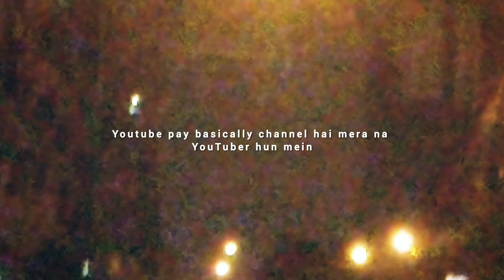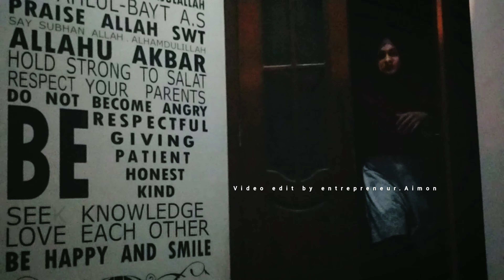Karachi Late Night scene - entrepreneur in Pakistan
Hasnain Aimon

Entrepreneurs are a unique blend of risk-takers, mad scientists, hope addicts, inventors and magicians. They can make incredible love partners if you know how to crack the code that unlocks their love and devotion. If you don’t, they can seem like the most selfish, narcissistic, unavailable workaholics you’ve ever met. You can be on an adventurous ride of your life filled with excitement being with an entrepreneur lover -- or on a ride of terror that you want to exit ASAP.

 ALL THE CONTENT IN THIS CHANNEL IS  EDIT,CREATE AND DESIGN BY US.

hi guys  wishing you a big success in future .

v.logs, motivational videos, reviews VIDEOS , memes videos , Prank videos , roasting videos, movies and speical content for kids  and many more

i hope you guyz will enjoy our content.

| entrepreneur.hasnain |
| entrepreneur.aimon |

tags,
Karachi Late Night scene
entrepreneur in Pakistan
mobile editor video
mobile editor online
travel life coach
graphics designer description
video editor for youtube
content creator agency
video content creator
video content agency
entrepreneur examples in pakistan
husband wife love poetry in urdu
husband wife life insurance
content design
marriage in islam
vlog music
entrepreneur education
lifestyle bloggers
desi breakfast
hasnain aimon
karachi vlogger